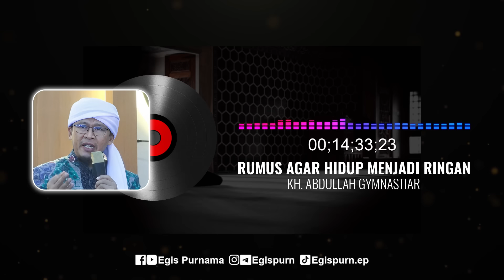RUMUS AGAR HIDUP MENJADI RINGAN | KH. ABDULLAH GYMNASTIAR